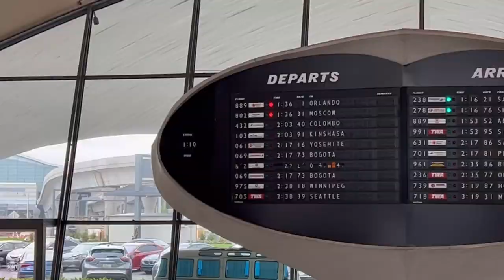Departure Level: A Different Kind of Travel Vlog & Blog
If you're looking for insider travel tips, airline reviews, hotel reviews and unfiltered, real-life travel videos, you should check out DepartureLevel.com, the rebranded travel blog recently launched by award-winning travel writer Mark Chesnut.

I've created this channel and this blog with one thing in mind: life is a trip. You might as well enjoy it.

In this blog, I share travel tips, travel news and travel inspiration to help you plan your next vacation or business trip. The new DepartureLevel.com features more destinations, more travel tips, more travel videos and cool and fun and weird stuff you won't find anywhere else. Join me on this journey and share your travel stories, too!

You can also read more about wanderlust and travel (from a personal perspective) in my new book, PREPARE FOR DEPARTURE, a memoir about the journeys that families must sometimes take together.